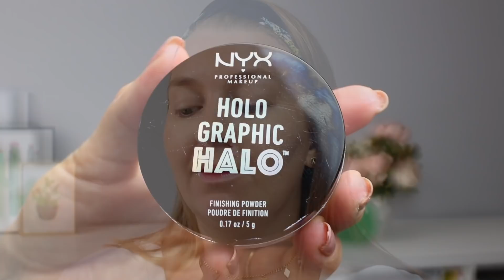BUBLE KOSMETYCZNE W AKCJI ★ Makijaż produktami, które mi się nie sprawdziły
Dziś przedstawiam Wam 6 kosmetyków, które niestety okazały się  bublami. Nie spełniły one moich oczekiwań, obietnic producenta lub po prostu zwyczajnie mnie zawiodły. Jeśli chcecie zobaczyć co to za produkty i dlaczego zasłużyły na to niechlubne miano to zapraszam do oglądania. Jednocześnie przypominam, że to nie sprawdza się u mnie, dla Was może być ulubieńcem, w końcu każda z nas jest inna :).

Produkty, które pokazuję w filmiku:

1. MAC, Next to Nothing, Face Color, Fluide Illuminateur Teinte
2. NYX, Holographic Halo Finishing Powder
3. NYX, Born to Glow Highlighter Singles
4. Wibo, Eyeshadow Base, Baza pod cienie do oczu
5. NYX, Colored Felt Tip Liner
6. Lovely, Duo Ombre, Pomadka do ust do makijażu ombre

CO MAM NA SOBIE:
Kouszulka - Plny Lala
Opaska - Primark
Kolczyki - Apart
Zegarek - MK5055
Pierścionek - Prezenty
Lakier - Semilac

MOJE TŁO:
Obrazki - Pepco
Kwiaty - Sammydress
Wazon - Empik
Liść Monstery - Kik